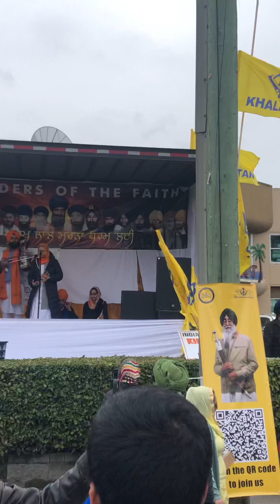Vaisakhi Nagar kirtan Surrey / ਵਿਸਾਖੀ ਨਗਰ ਕੀਰਤਨ